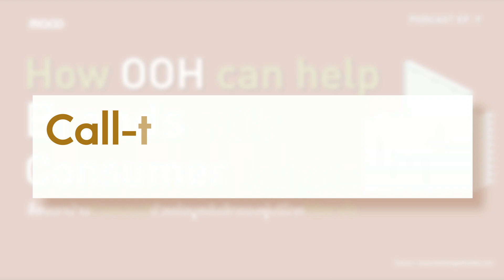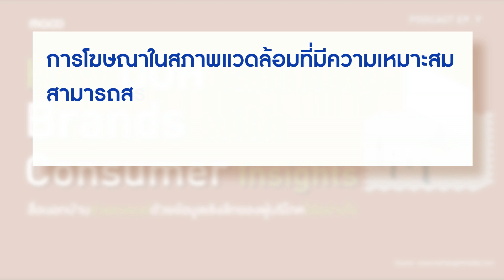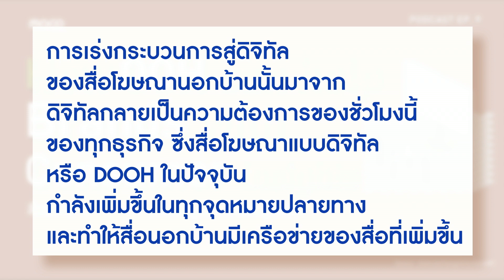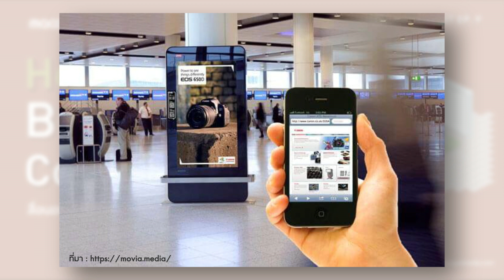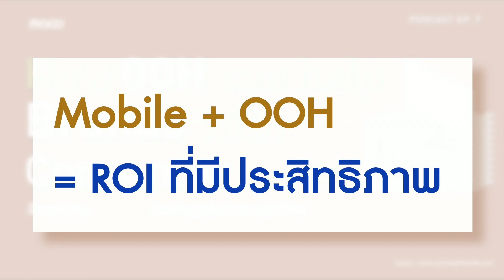สื่อโฆษณานอกบ้านช่วยแบรนด์ด้วยข้อมูลเชิงลึกของผู้บริโภคได้อย่างไร | MACO Sharing Podcast Ep.9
MACO Sharing Podcast: Podcast ที่รวบรวมสาระดีดีในแวดวงการตลาด และพฤติกรรมผู้บริโภคจากทั่วทุกมุมโลกมาแชร์ให้คุณได้รับฟัง

Ep.9 :  สื่อโฆษณานอกบ้านช่วยแบรนด์ด้วยข้อมูลเชิงลึกของผู้บริโภคในสภาพตลาดปัจจุบันได้อย่างไร | HOW OOH CAN HELP BRANDS WITH CONSUMER INSIGHTS IN TODAY